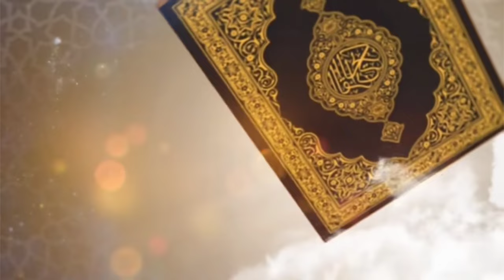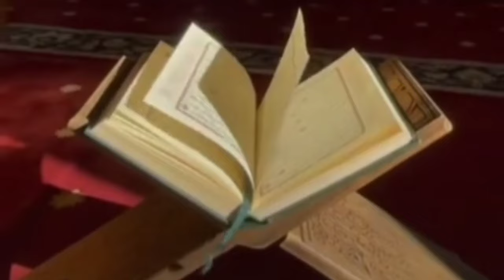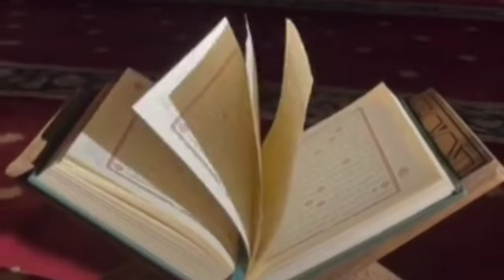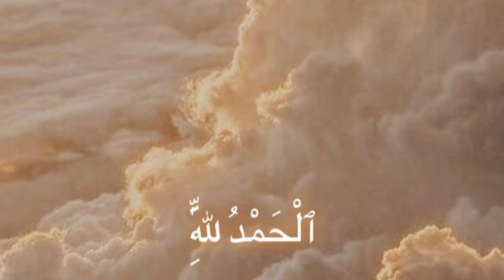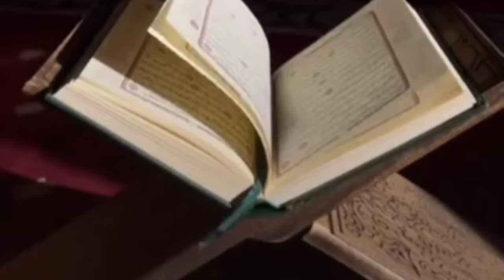Hazrat Adam AS ka waqiya || Prophet Adam story in urdu || Islamic stories ||Life of prophet Ambiya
Hazrat Adam AS ka waqiya || Shaitan ka anjam || Islamic stories ||Story of Prophet Adam AS

In this video:
1. The video narrates the story of Hazrat Adam (AS) and the consequences of Shaitan's actions, shedding light on the lessons to be learned from this significant event in Islamic history. It provides a detailed account of the events and their implications, aiming to educate and inspire viewers.
2. This YouTube video delves into the story of Hazrat Adam (AS) and the ultimate fate of Shaitan, offering valuable insights into the significance of these events in Islamic teachings. The narrative is presented in a compelling manner, aiming to engage and enlighten the audience.
3. Explore the story of Hazrat Adam (AS) and the outcome of Shaitan's disobedience in this enlightening YouTube video. Gain a deeper understanding of the lessons to be learned from this significant event in Islamic history, and reflect on its relevance in contemporary times.